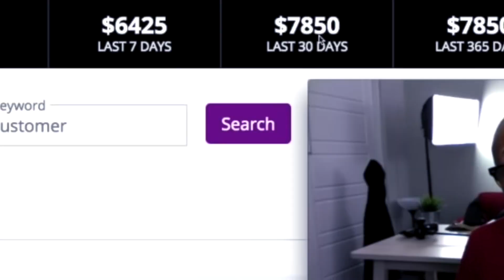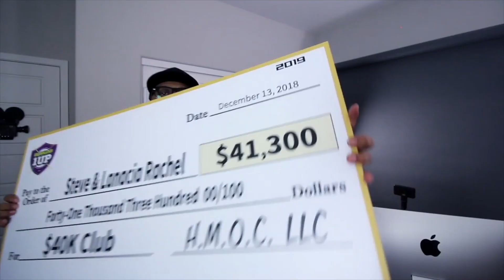How To Make Money Online Everyday (Daily Pay)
🔴My #1 System To Generate Instant Daily Commissions

Thanks, You're Awesome! 😊

★☆★ My Tools ★☆★

★☆★ Steven & Lanacia Rachel ★☆★